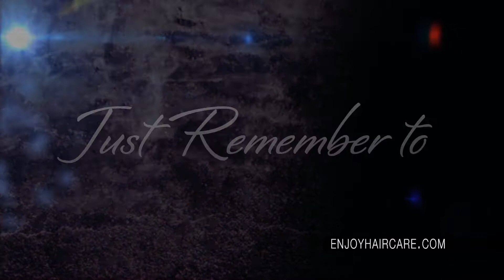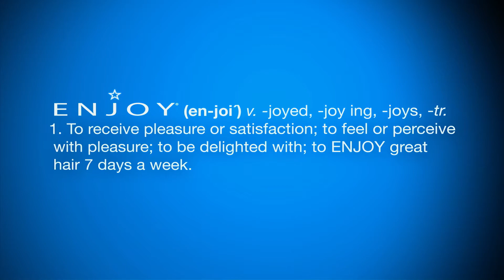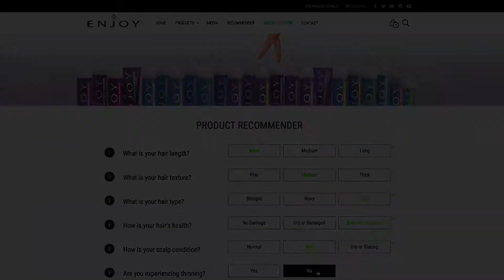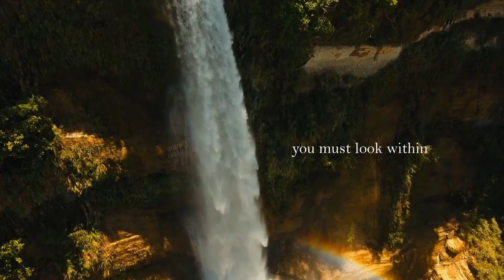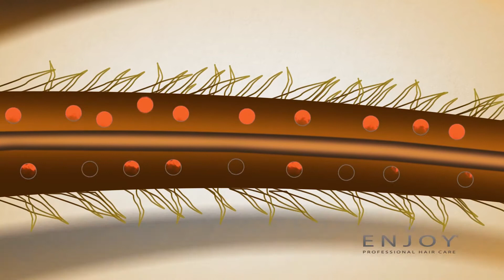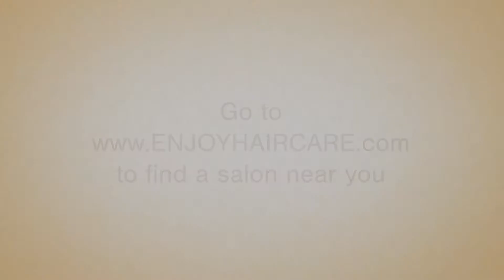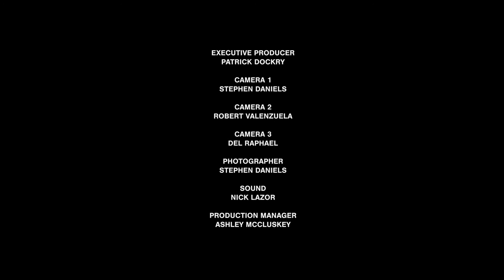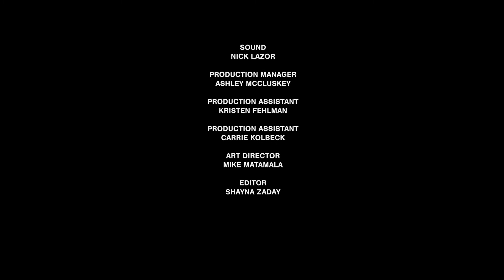Episode 6 - Hairdresser Power Challenge: Unicorn Hair, Festival Hair, and Natural Balayage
In this episode of Hairdresser Power Challenge, we watch Lizette Diaz, Jessica Lucas, and Ashley McCluskey transform their model's overall look. Competing in a cut, color, and style challenge, we find out who has what it takes to win. Hair celebrity judges Dennis Gebhart and Hector Rodriguez don't hold back when it comes to judging the looks.